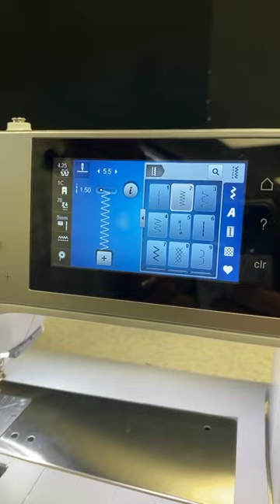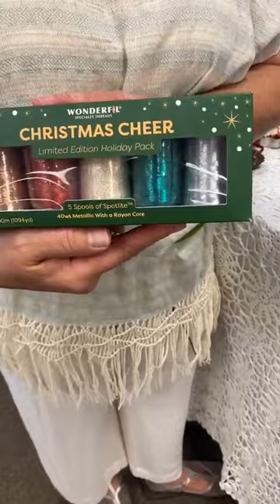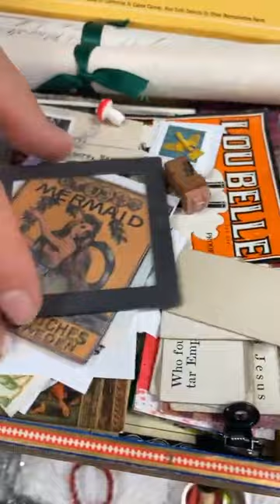Making Fabric Bowls - No Pattern Needed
Judy Gula, Chief Creative Mind and owner of Artistic Artifacts, uses the BERNINA 570 to create decorative fabric bowls.  She uses 10 & 12 inch fabric squares and an 80 wt stabilizer to create these easy to make bowls for gifts.  No pattern is used in this simple process of layering fabrics, cutting out wedges on each side, and stitching bowl into shape. Judy also talks about different options of finishing the edges including decorative threads and sari silk ribbon.

Products Used
A variety of fabrics including our Pre-cut Indian Block Printed 10 in squares and the Australian Aboriginal Design pre-cut squares
Stabilizer used is Pellon Peltex 70 Sew-In Ultra Firm Stabilizer
WonderFil Specialty Threads
Misty Fuse

Artistic Artifacts: Creative Finds for Creative Minds